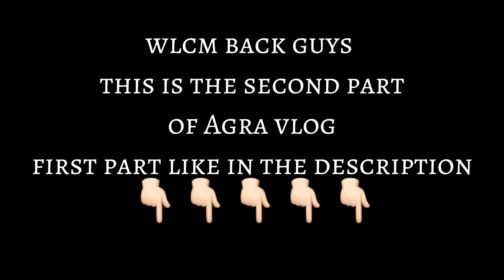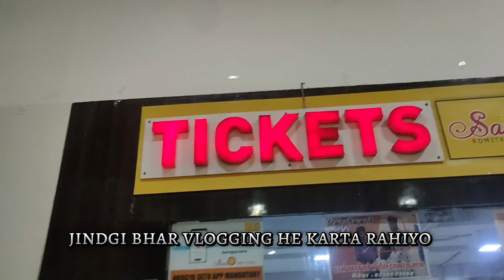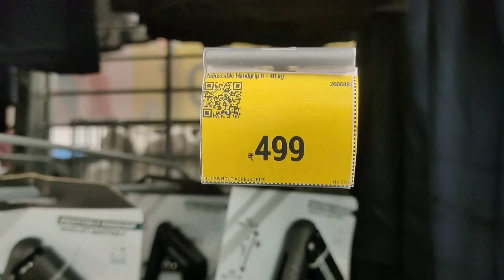𝗠𝗲 𝗮𝗻𝗱 𝗠𝗮𝗻𝘀𝗼𝗼𝗿 𝘄𝗮𝘁𝗰𝗵𝗶𝗻𝗴 (𝗧𝗛𝗘 𝗡𝗨𝗡 𝟮) 𝗜𝗡 𝗢𝗠𝗔𝗫 𝗦𝗥𝗞 𝗠𝗔𝗟𝗟 𝗔𝗚𝗥𝗔 🍿🎞️💀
𝗧𝗛𝗜𝗦 𝗩𝗜𝗗𝗘𝗢 𝟭𝗧𝗛 𝗣𝗔𝗥𝗧 𝗟𝗜𝗡𝗞 👇🏻✅